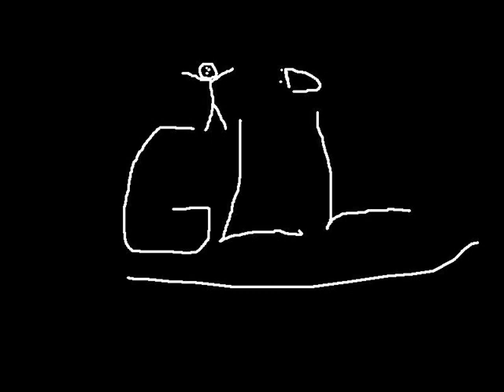Spaß mit der Telekom ! #9 ( Roland #1).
Spaß mit der Telekom ! :)
Mit der neuen Person "Roland". :D
Schreibt in die Kommis wenn Roland weiter machen soll  ! :DD
Leave a sub please ! (: